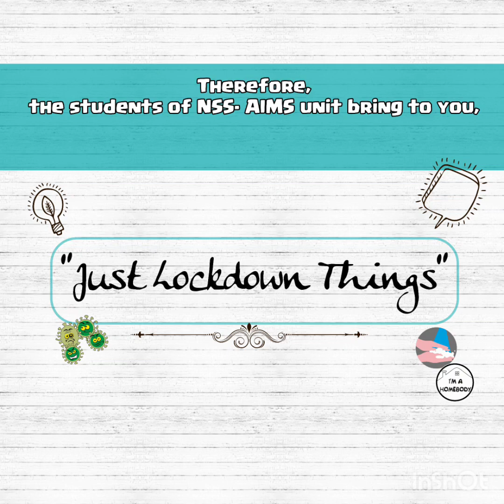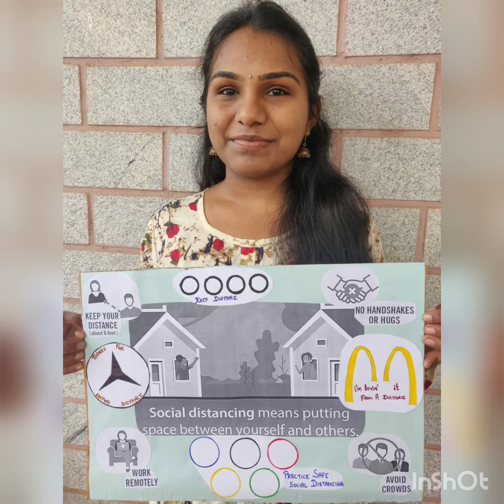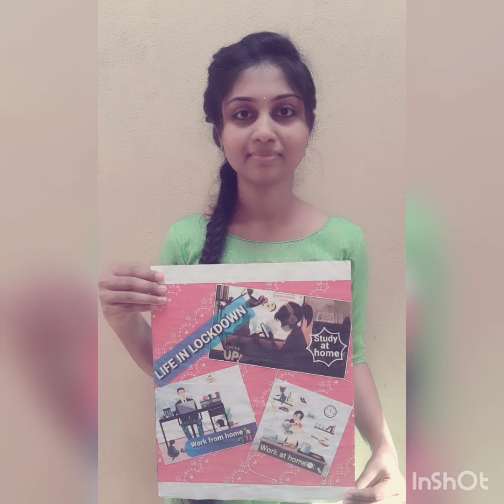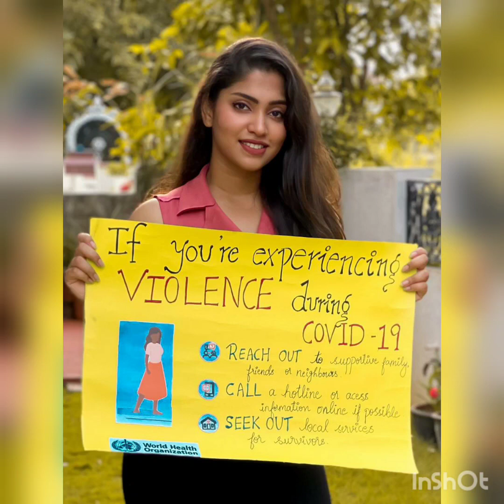NSS AIMS unit presents a video on COVID awareness